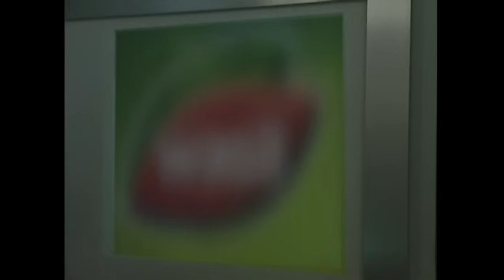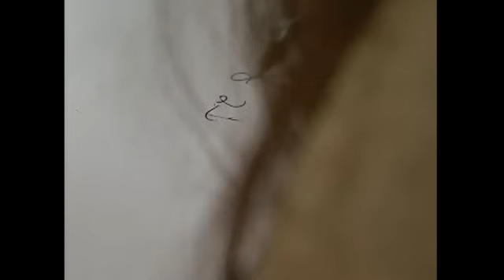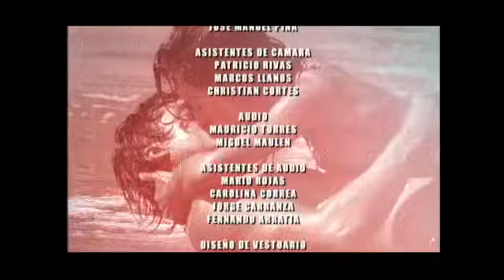Capítulos 14 y 15 | Machos